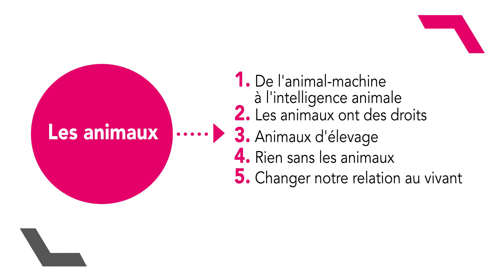Les animaux - 2ème partie : Les animaux ont des droits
L'info, c'est clair ! C'est quoi ? C'est l'information expliquée :
- avec des mots simples et des dessins
- en LSF (langue des signes française)
- en version audio
Pour mieux comprendre ce que disent les journalistes à la télévision, à la radio, dans les journaux !
"L'info, c'est clair !" est un projet mené par l'association Lilavie en partenariat avec Art'Sign (traducteur Ludovic Ducasse, coach de tournage Delphine Leleu, monteur Théophile Bula, réalisatrice Céline Rames)